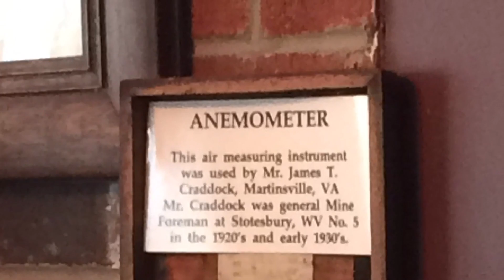West Virginia Trip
Trip to an old coal mine camp. New River Bridge. Third tallest bridge in the world.